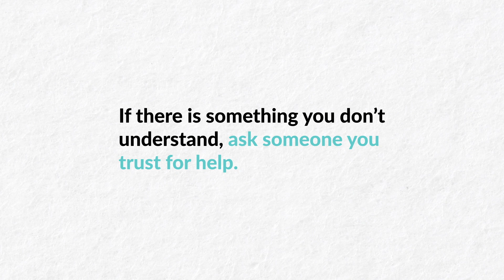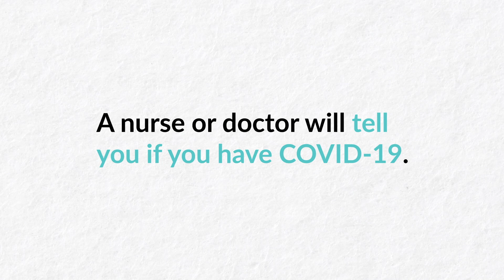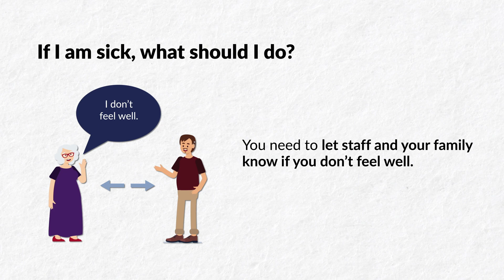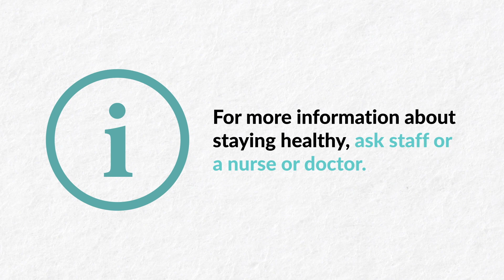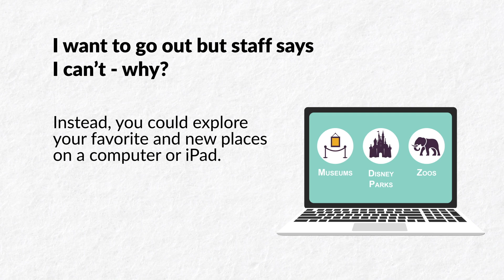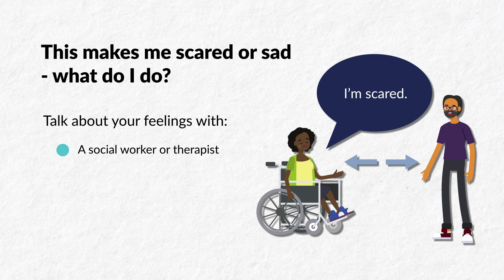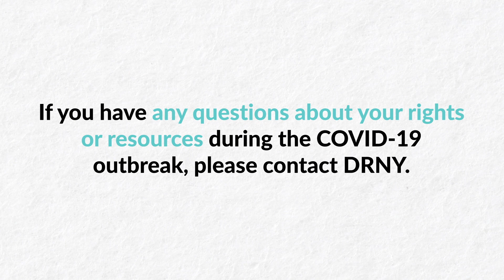What You Should Know About COVID-19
This video is a guide for people in Group Homes, Nursing Homes, and other Residential Facilities to help answer questions about the coronavirus (COVID-19) pandemic.

**Closed captioning available in English, Spanish, and Chinese (Simplified)**